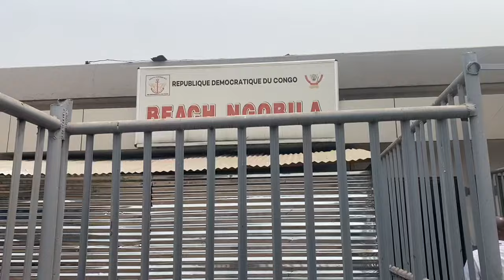CE QUI EST ARRIVÉ À MAKHALBA AU FLEUVE